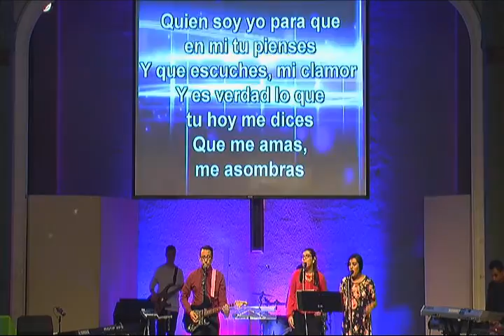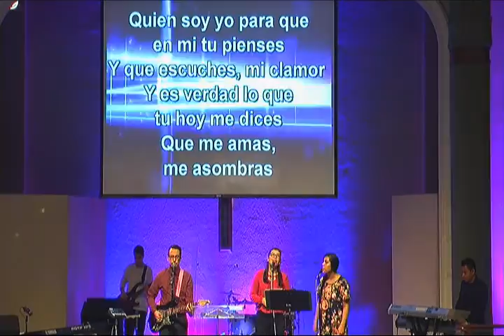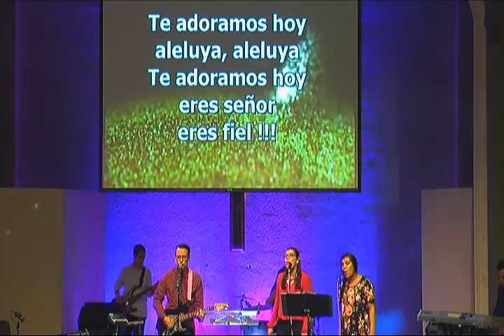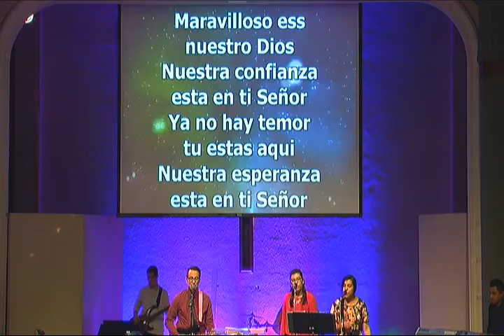Nueva Vida Servicio de Alabanza y Adoracion, Pastor Carlos Bernier 2/12/17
Pastor Carlos Bernier  2/12/17

Si gustas vicitarnos, estamos ubicados en el

2511 NE Martin Luther King Jr. Blvd